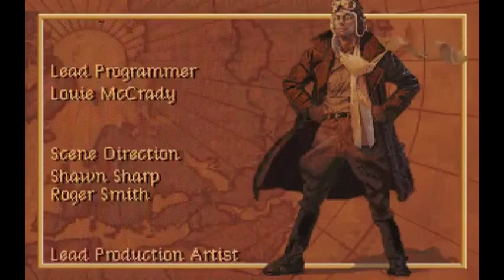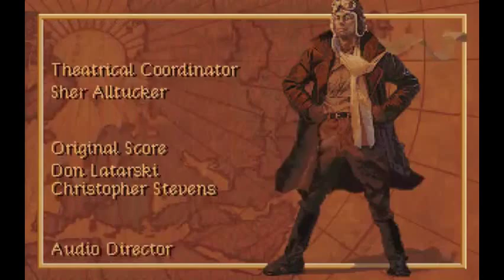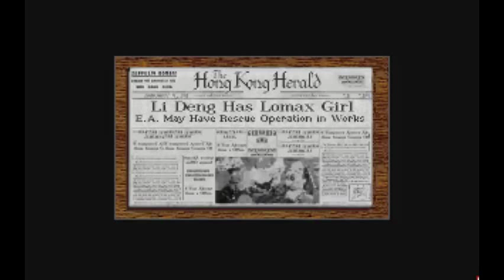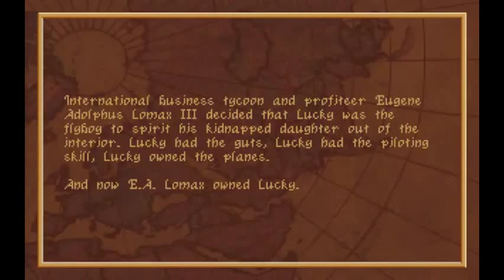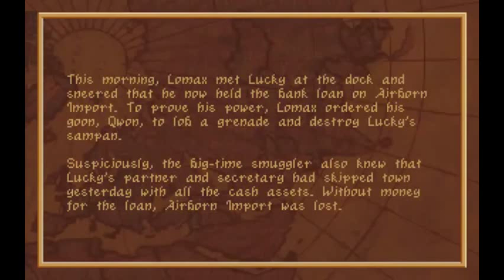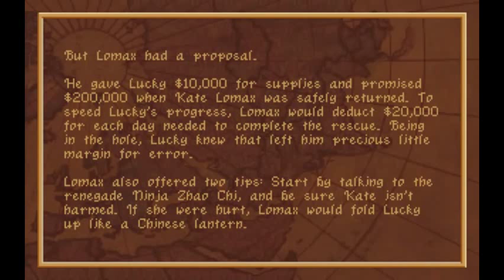Ice on Mars vs. Heart of China 1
Michael T Bradley & Scix Maddix watch Parazzing play through Dynamix's HEART OF CHINA, an extremely talky swashbuckler with just a HINT of racism.

Note: Mean Streets was ACCESS, not Dynamix ... I assume I got them mixed up because they both did motion-capture stuff.